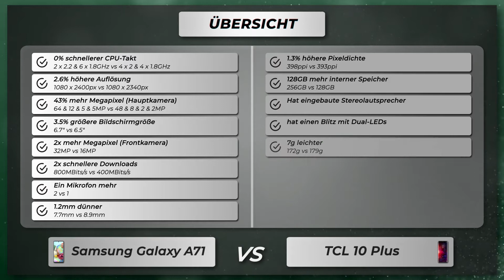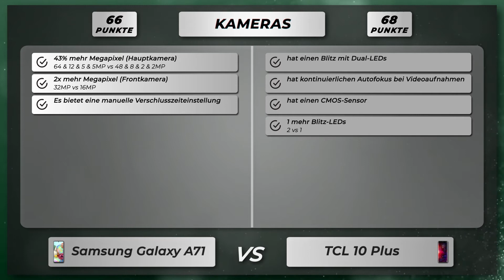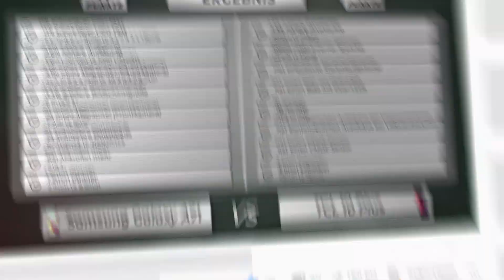Samsung Galaxy A71 vs TCL 10 Plus - Vergleich der wichtigsten Unterschiede auf deutsch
🔻 Samsung Galaxy A71
🔻 TCL 10 Plus

Vergleich der Unterschiede vom Samsung Galaxy A71 versus TCL 10 Plus auf Deutsch.

Samsung Galaxy A71 oder TCL 10 Plus
Samsung Galaxy A71 gegen TCL 10 Plus
Samsung Galaxy A71 versus TCL 10 Plus

🔻 📱 Amazon Bewertungen Galaxy A71
🔻 📱 Amazon Bewertungen TCL 10 Plus